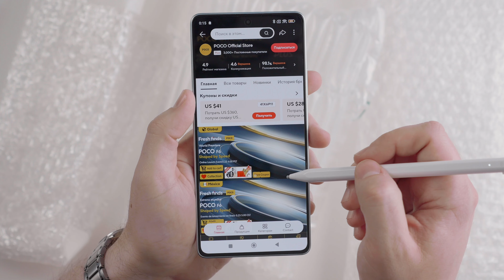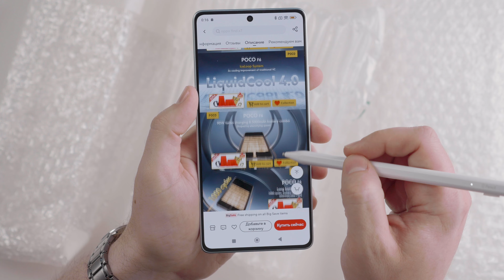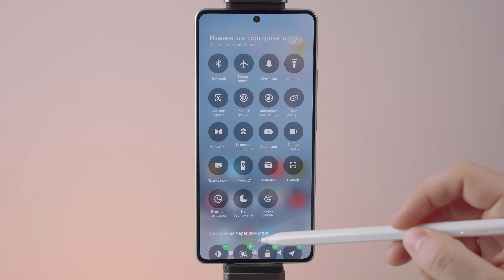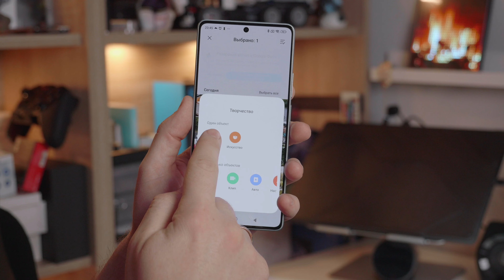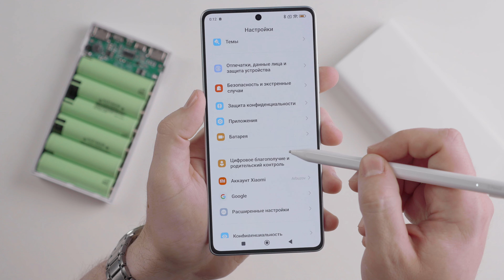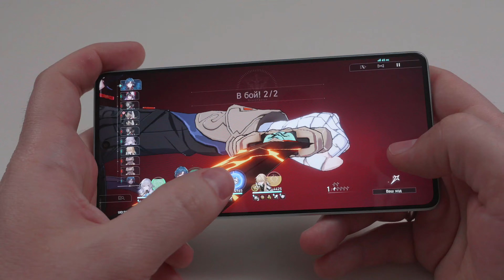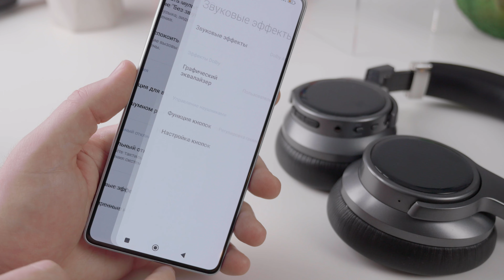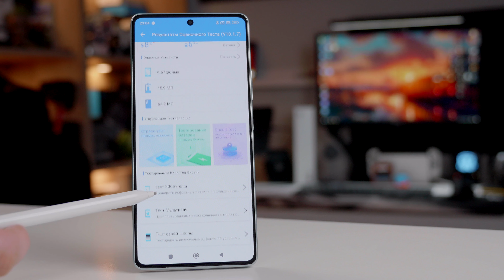Год с POCO F5 | Стоит ли покупать этот смартфон в 2024 году?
Прошел год с момента покупки смартфона POCO F5 и я решил поделиться с вами, насколько этот смартфон остается актуальным в 2024 году. Сегодня я расскажу о последних обновлениях ПО, о том, что изменилось за это время, и поделюсь своими личными впечатлениями. Узнайте, стоит ли покупать POCO F5 в этом году!

🔘 Видео с распаковками новых:
🎬 Новые интересные находки | Распаковка посылок с AliExpress \n